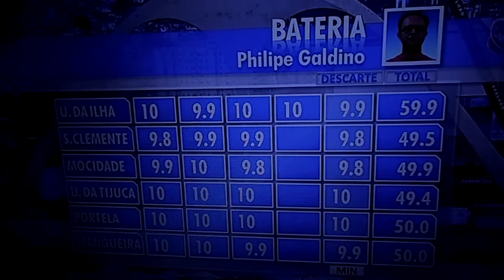Apuração Bateria carnaval rj 2017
Apuração carnaval 2017 rj Bateria